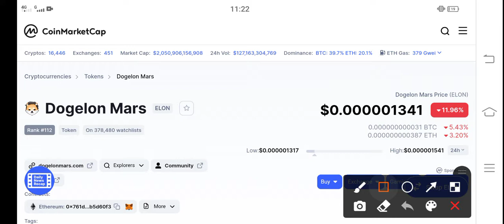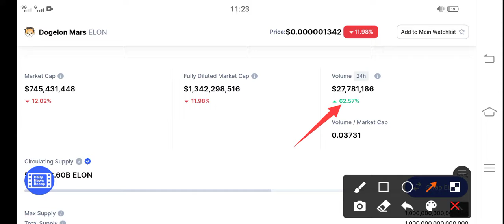Dogelon Mars Quick pump || ELON Price Prediction & News Today! Elon Today News